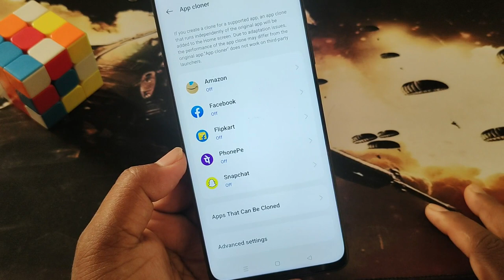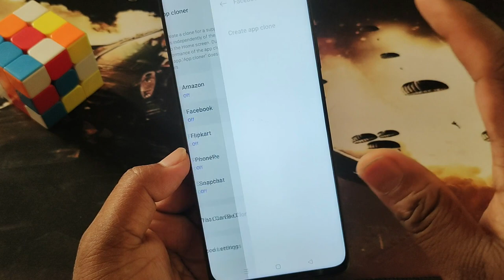How to create dual app in Realme Narzo 60 / Realme Narzo 60 dual app/ realme narzo 60 app clone kare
How to create dual app in Realme Narzo 60 / Realme Narzo 60 dual app/ realme narzo 60 app clone kaise kare

how to create dual app in realme narzo 50
how to create clone app in realme narzo 50